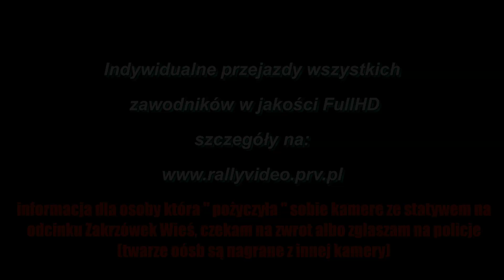KJS 3 Rajd Kraśnicki - 2011-06-19 Kraśnik HD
- nagrania przejazdow wszystkich startujacych, indywidualne przejazdy, lepsza jakosc do sciagniecia, foto

3 runda Mistrzostw Strefy Wschodniej MSW w KJS 2011

KJS 3 Rajd Kraśnicki o Puchar Burmistrza Kraśnika
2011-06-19 Kraśnik Targowisko, Wólka Olbięcka , Zakrzówek Wieś
All footage has been filmed by me.
Videos on this channel are 100% Original